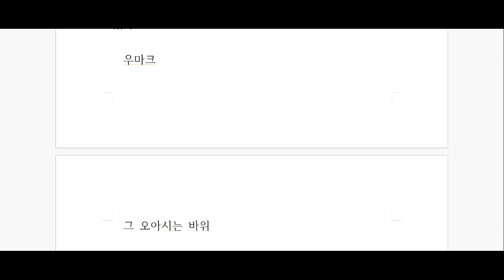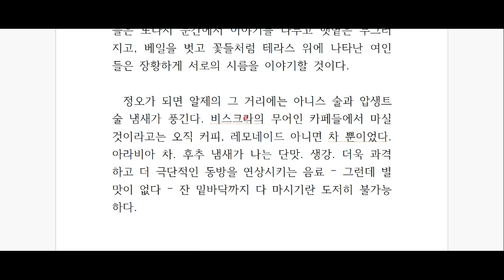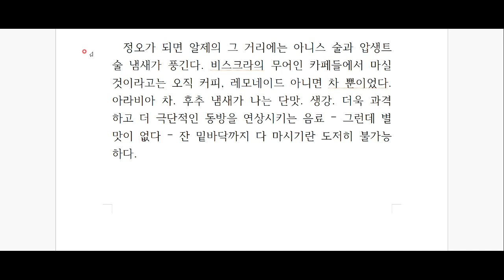앙드레 지드, '지상의 양식' 깊이 읽기 - 제 40탄!!!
메날크와 함께 북아프리카 여행을 떠나 봅시다^^